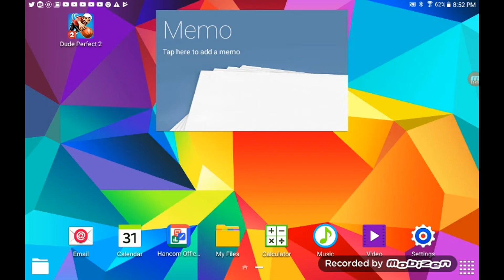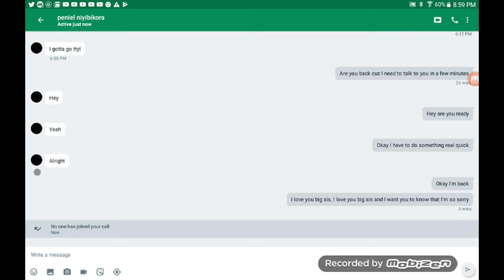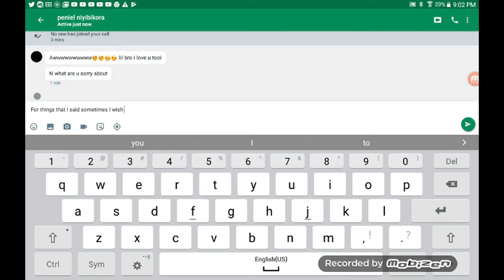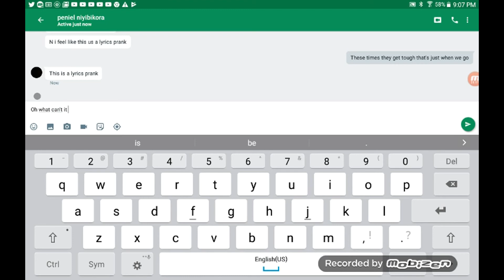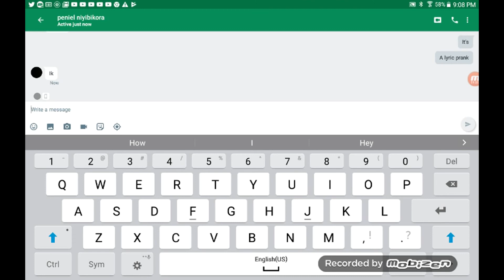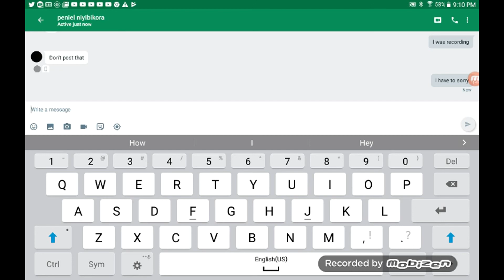My first prank Lyric prank | I Love You Big Bro by Jake Paul